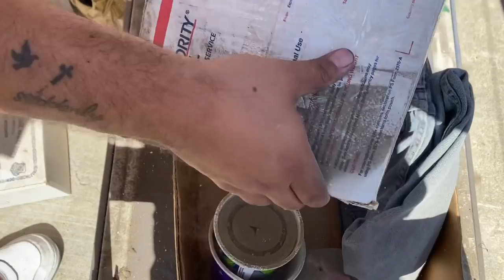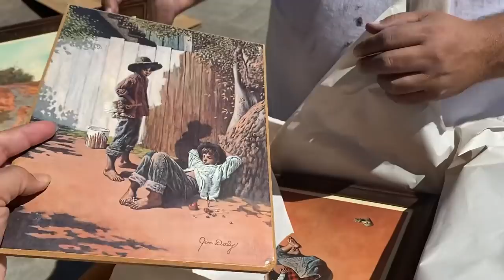BIG MONEY CASH OUT | storage wars auction pays off big time | I bought an abandoned storage unit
money storagewars fouudthis Come, step into my office...This is my version of modern-day treasure hunting. Vlogging the good, the bad, and the really really bad, alongside a bit of everyday life. Staring yours truly and some of my very close family and friends. The grind never stops, there’s no Monday-Friday, it’s a cycle of everyday courage to wake up and level up.